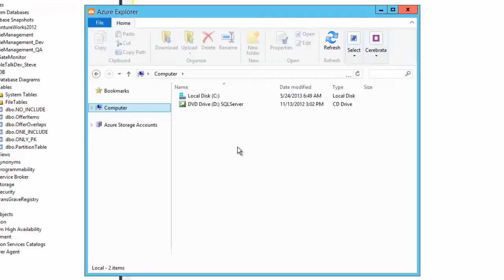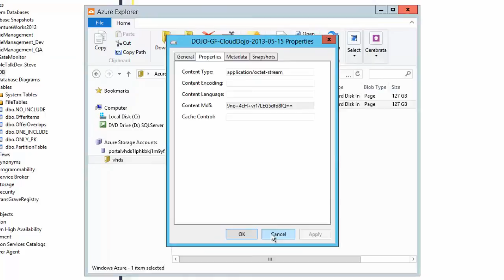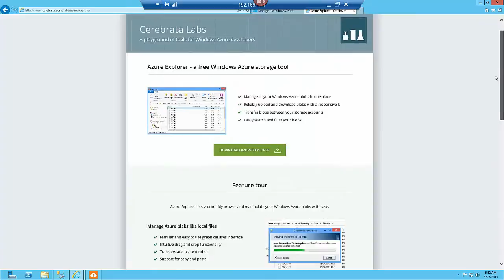Introducing Cerebrata and Azure Explorer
This is my first video on the Cerebrata tool set. To start off, I want to show you the free tool currently being offered by Cerebrata for managing your Azure blog storage.